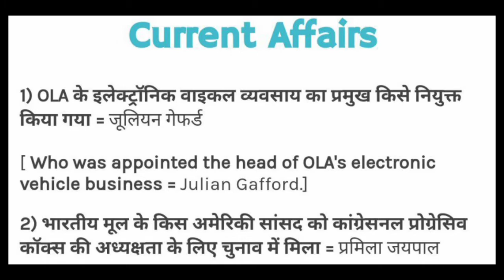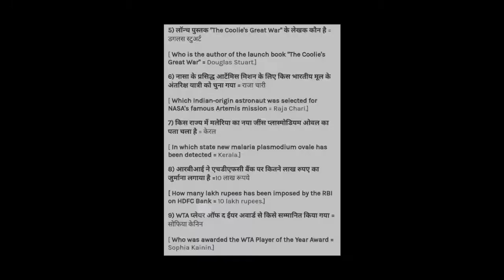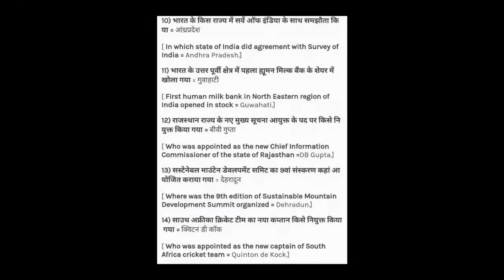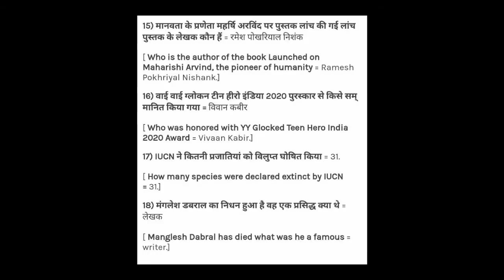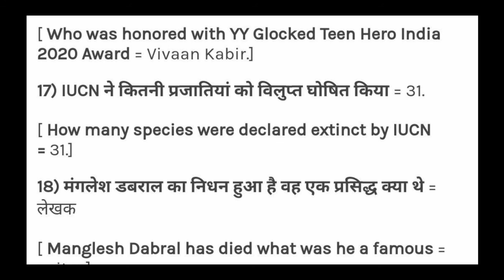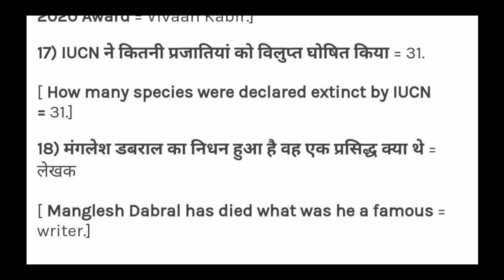14 DECEMBER CURRENT AFFAIRS BY NIRAV RATHORE